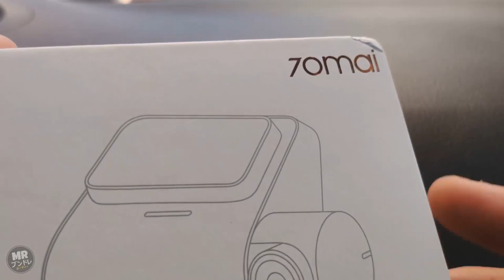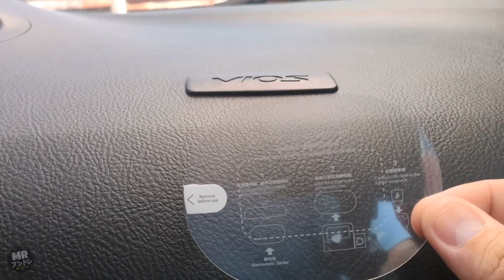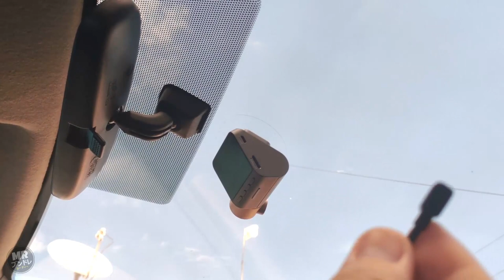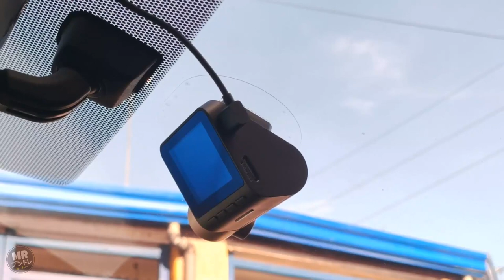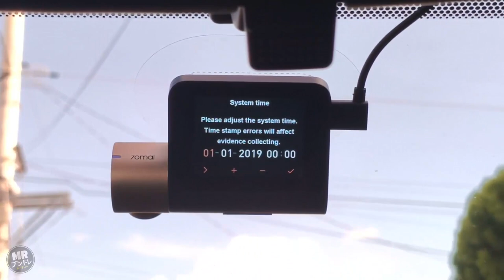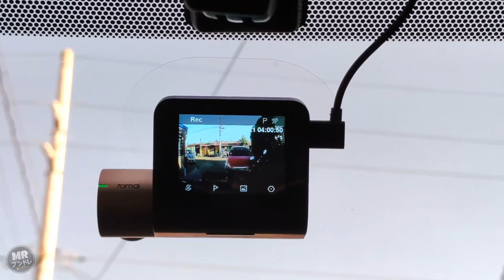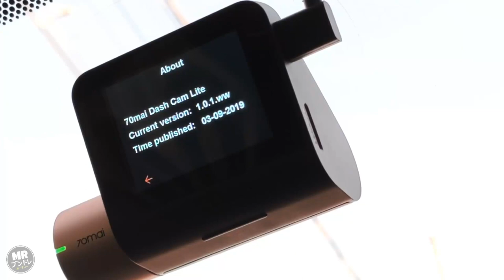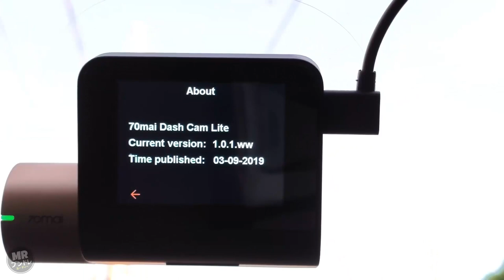70mai DASHCAM Lite Easy Installation Setup and Video Footage Test | Dashcam Setup Step by step Guide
Madali lang isetup ang dashcam na ito at wala ng iisplice na wirings. Yung sa app hindi ko na naisama pero pwede itong maiconnect at mapanood ang nakikita sa camera gamit ang cellphone natin.

Sana makatulong itong video na to. Salamat
Hindi po ako mekaniko.. Nagtitipid Lang.